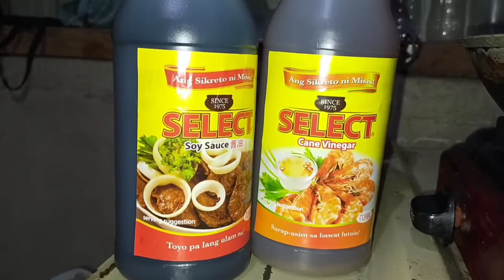ADOBONG IBON SOBRANG SARAP UBOS SINA ENG MO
sarap pala Lalo na pag ma anghan